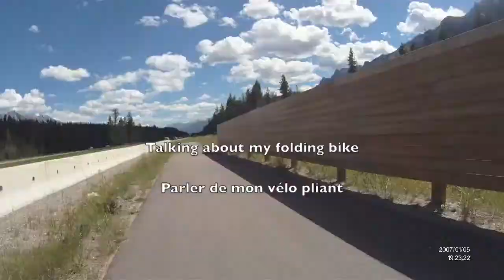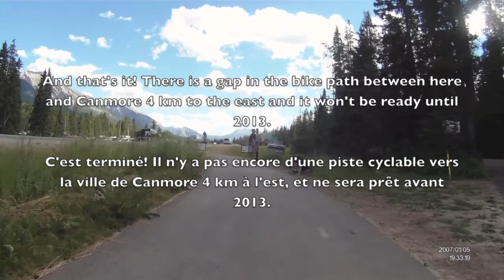Trans Canada Trail, Banff to Canmore / Sentier transcanadien, Banff à Canmore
The Trans Canada Trail, Legacy Trail section, between Banff and Canmore.

La Sentier transcanadien, tronçon «sentier de l'Héritage», entre les villes de Banff et Canmore. Pour en savoir plus